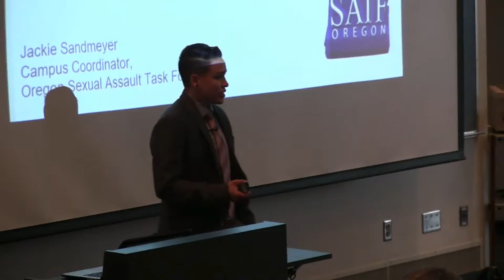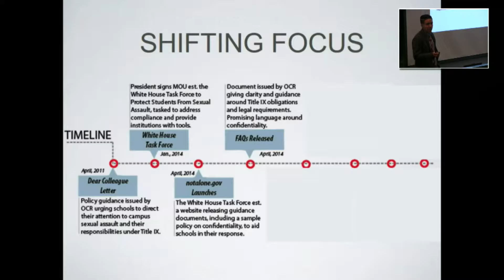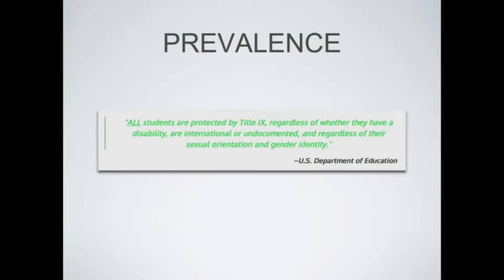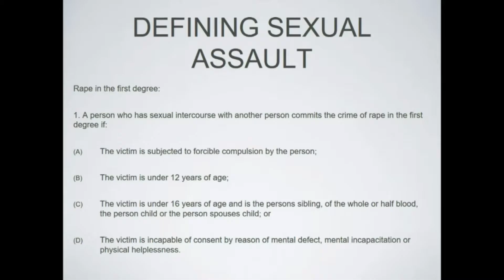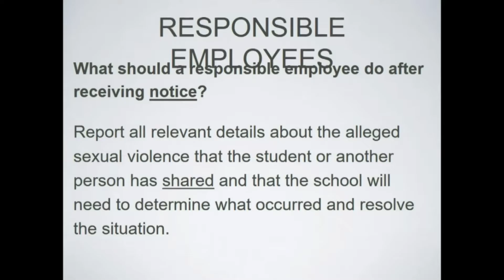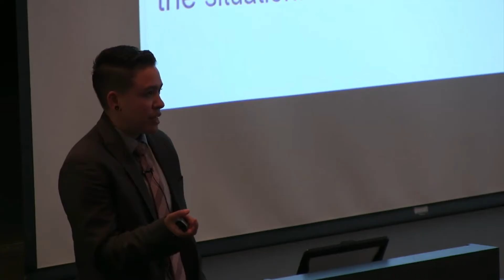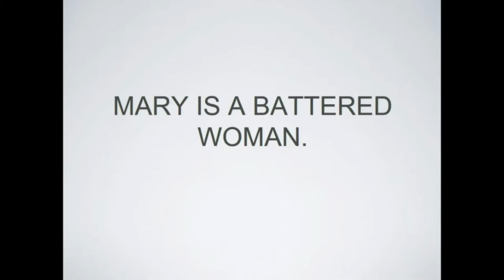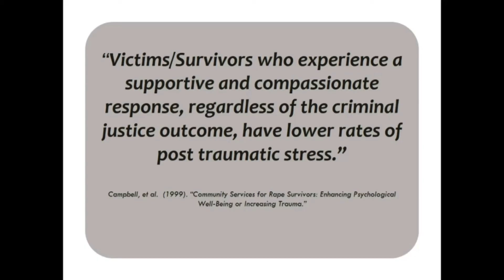EOU Title IX - Sexual Harassment & Consensual Relationships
Eastern Oregon University Title IX - Sexual Harassment & Consensual Relationships